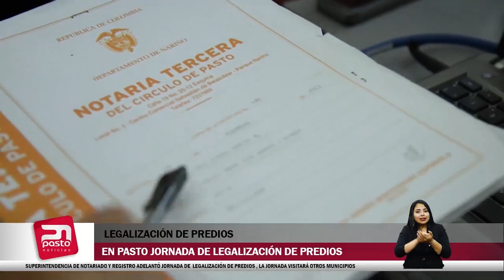EN PASTO JORNADA DE LEGALIZACIÓN DE PREDIOS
PASTO NOTICIAS